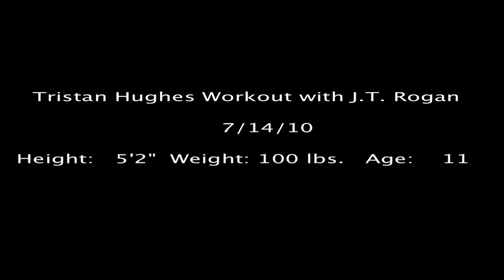QB Tristan Hughes Throwing Session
Workout with San DIego Pop Warner Pee Wee Quarterback Tristan Hughes throwing to former All-American at the University of San Diego, J.T. Rogan. The workout at the University of San DIego's practice field, Manchester Field, displays Tristan throwing short, intermediate and deep routes. The video contains the best plays of a workout where Tristan completed all 44 passes that he attempted. Tristan continues to work with talented quarterbacks like Josh Johnson from the Tampa Bay Buccaneers and University of Utah quarterback Jordan Wynn.